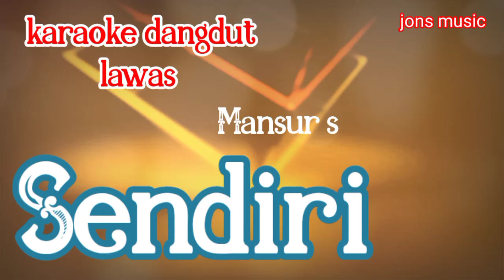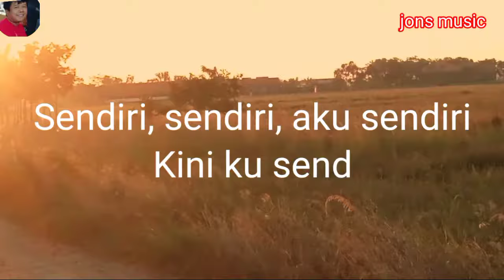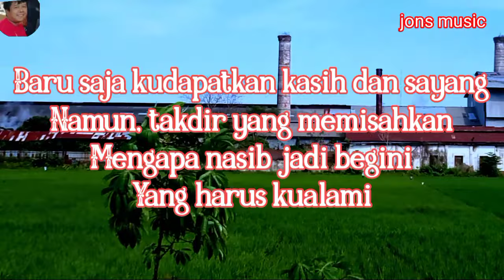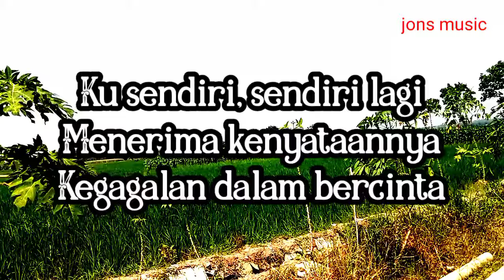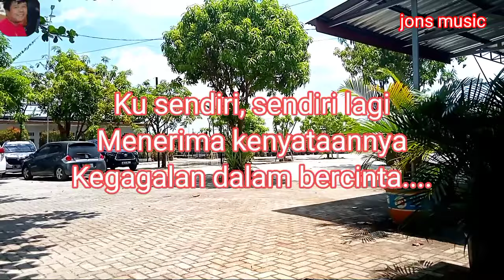SENDIRI || MANSUR S || KARAOKE DANGDUT || NADA PRIA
memang ku selalu hidup tanpa kau sadari kue selalu berharap agar bisa memaafkan diriku
dalam kesendirian ini
seperti dalam lagu Bang Mansur s sendiri